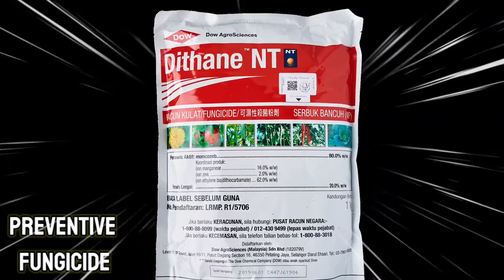Curvularia Disease in Oil Palm Nursery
𝐎𝐡𝐡𝐡 𝐧𝐨! 𝐎𝐢𝐥 𝐩𝐚𝐥𝐦 𝐬𝐞𝐞𝐝𝐥𝐢𝐧𝐠 𝐠𝐨𝐭 𝐢𝐧𝐟𝐞𝐬𝐭𝐞𝐝 𝐛𝐲 𝐂𝐮𝐫𝐯𝐮𝐥𝐚𝐫𝐢𝐚 𝐝𝐢𝐬𝐞𝐚𝐬𝐞 ! 𝐌𝐮𝐬𝐢𝐦 𝐡𝐮𝐣𝐚𝐧 𝐩𝐮𝐥𝐚𝐤 𝐭𝐮! 𝐁𝐨𝐥𝐞𝐡 𝐣𝐚𝐝𝐢 𝐦𝐚𝐤𝐢𝐧 𝐭𝐞𝐫𝐮𝐤 𝐧𝐢 😩😩
𝙄𝙛 𝙡𝙚𝙛𝙩 𝙪𝙣𝙩𝙧𝙚𝙖𝙩𝙚𝙙, 𝙖𝙙𝙪𝙝𝙝, 𝙝𝙖𝙗𝙞𝙨𝙨𝙡𝙖𝙝𝙝! 𝙒𝙝𝙖𝙩 𝙩𝙤 𝙙𝙤? 𝙒𝙝𝙖𝙩 𝙩𝙤 𝙙𝙤?
𝗖𝗮𝗹𝗺𝗺𝗺 𝗱𝗼𝘄𝗻𝗻, 𝗹𝗲𝘁’𝘀 𝘄𝗮𝘁𝗰𝗵 𝘁𝗵𝗶𝘀 𝘃𝗶𝗱𝗲𝗼 𝘁𝗼 𝗸𝗻𝗼𝘄 𝗺𝗼𝗿𝗲 𝗮𝗯𝗼𝘂𝘁 𝗖𝘂𝗿𝘃𝘂𝗹𝗮𝗿𝗶𝗮 𝗱𝗶𝘀𝗲𝗮𝘀𝗲 𝗶𝗻 𝗼𝗶𝗹 𝗽𝗮𝗹𝗺 𝗻𝘂𝗿𝘀𝗲𝗿𝘆.